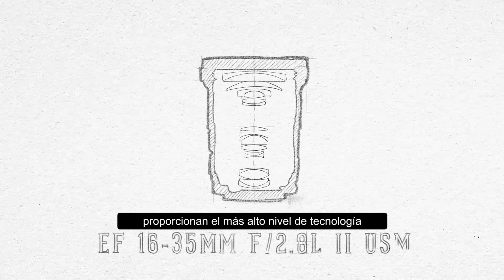Descubre los objetivos Serie L de Canon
¡Innovadores y resistentes!

Conoce los lentes que te darán la máxima calidad de imagen gracias a su tecnología óptica.